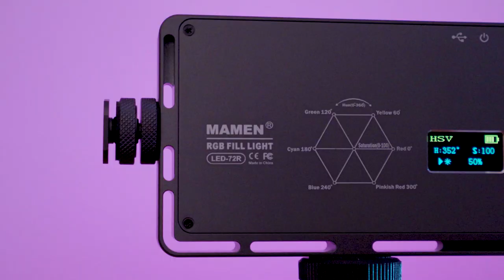MAMEN RGB Review completo - Iluminador Led LED-72R Full Color Vídeo Light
O Led RGB da Mamen é um led pocket ideal para todos os momentos.  Mamen Led-72R , o led que todo fotógrafo precisa ter. Disponível na @Loja World View

Iluminador Led RGB LED-72R Full Color Vídeo Light Compacto 2200K-25000K com Bateria Interna

Modelo: LED-72R
Material do corpo: liga de alumínio
Visor: Tela OLED
CRI: Ra 96
LEDs: 72pcs
Temperatura de Cor: RGB-2200K-25000K
Faixa de brilho: 0% -100%
Potência de saída: 15W
Display: OLED 0,96 polegada
Porta de carregamento: Tipo-C
Entrada de tensão: 5V / 1.5A
Capacidade da bateria: 4000mAh
Tamanho do item: 12x7x1cm
Peso: 157gr